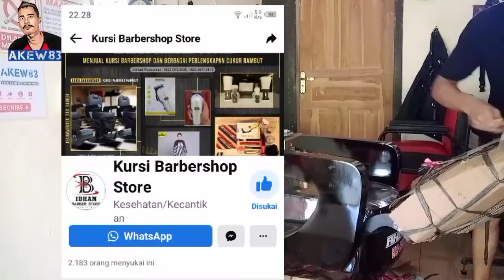UNBOXING KURSI BARBERSHOP | NON HIDROLIK | MURAH DAN KOKOH | akew83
Credit Tittle

Tukang Cukur:
*Si Akew

Yang di cukur:
*pelanggan

Yang Ngedit:
*Si Akew

Yang Dapet Duit:
*Istrinya si Akew

Hardware Equipment yang di gunakan

Perangkat Editing:
*Infinix Hot 9play

Stand Microphone:
*Tripod Mini HP

Software yang di gunakan

Aplikasi Editing:
*Kinemaster
*YouCut

Edit Thumbnail:
*PicsArt
*PixelLab